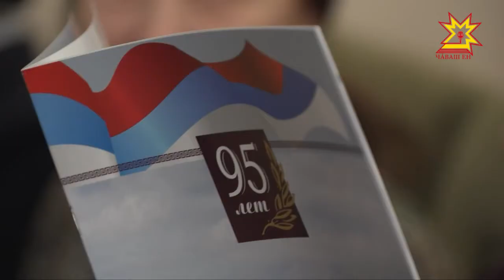Верховному Суду Чувашии исполнилось 95 лет.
С юбилеем судебный корпус поздравил  Глава Чувашии Михаил Игнатьев.